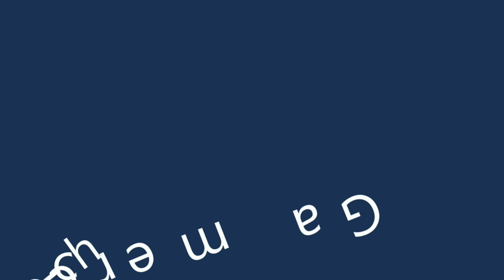Die Tanz- Prüfung | ☀️ Pokémon Ultrasonne #33 [DE]/[1440p60]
Die Tanz- Prüfung  | ☀️ Pokémon Ultrasonne #33 [Deutsch ♦ German ♦ Blind ♦ Greenscreen♦ Nintendo 3DS Version ♦  1440p @60FPS]

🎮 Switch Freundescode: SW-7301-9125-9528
🎮 Nintendo 2DS Freundescode: 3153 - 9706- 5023
🎮 Wii U Freundescode: Spitzknoll

☞ Schnittprogramm: Adobe Premiere Pro CC 2017
☞ Designprogramm: Adobe Photoshop CC 2017
☞ Renderprogramm: Adobe Media Encoder CC 2017
☞ Audioprogramm: Adobe Audition CC 2017